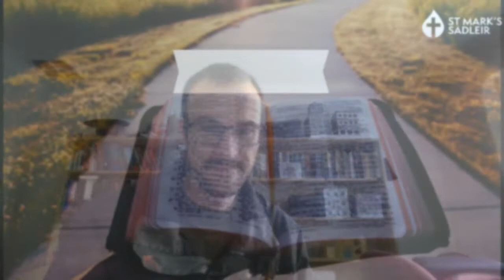#5 God's gracious offer of Wisdom